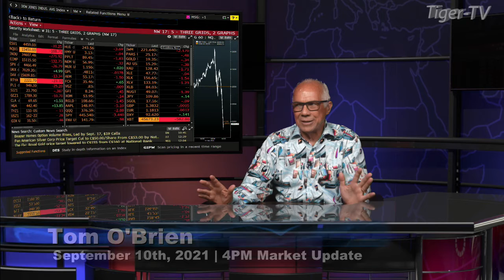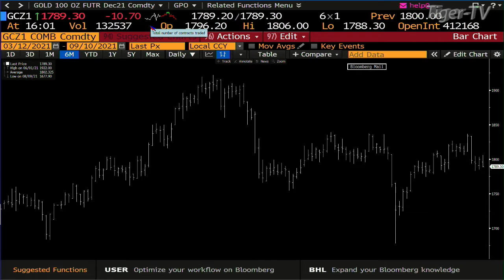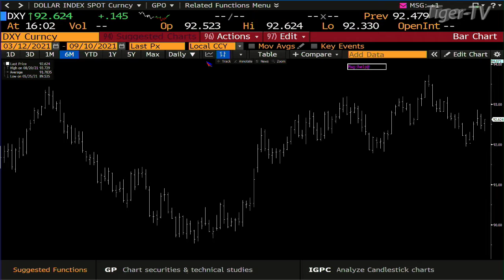September 10th. 4PM Market Update on TFNN - 2021